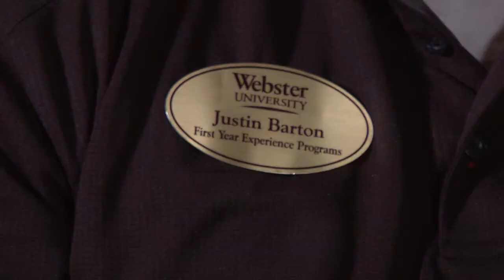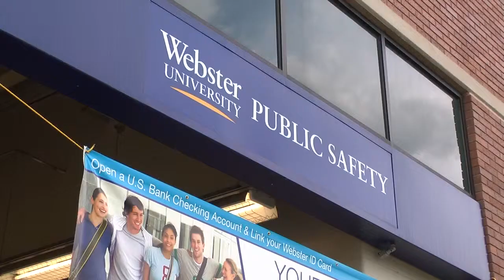Missing Gorlok at Webster University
My video 1 news story about how the beloved Gorlok went missing and the repercussions.